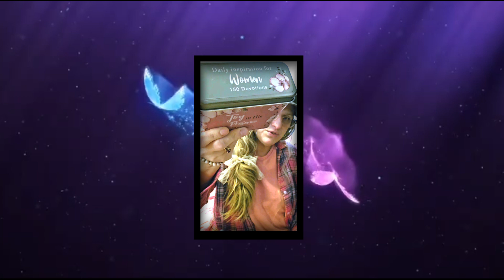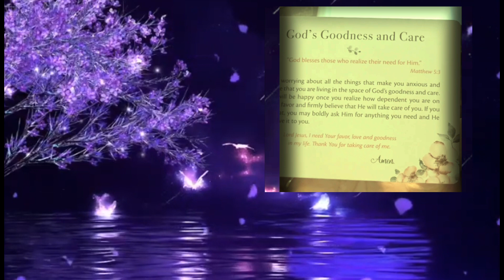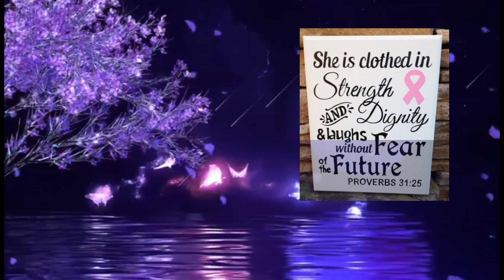Positive Quote Reading. Faith Over Fear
I have Triple Negative Breast Cancer. My cancer treatment plan is 20 rounds. At 13th round the chemical nicknamed "Red Devil" will be added. After 20 rounds, I see the surgeon to remove breasts and lymph nodes. Yes, it is personal, and it is very hard to go through and even harder to share with the world. I know in order to help others, and their families going through the iron chains of cancer, I have to show everything. When God guides you to do something bigger than ourselves, you have to listen to his guidance 🌻🙏 We have to count our little blessings.
My Cup Runneth Over.